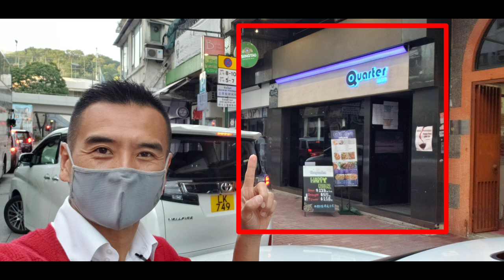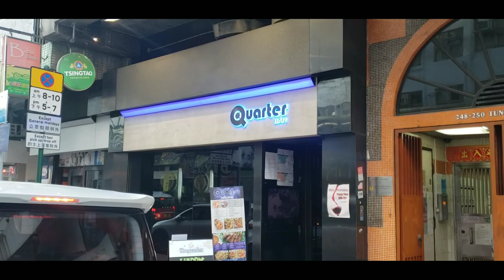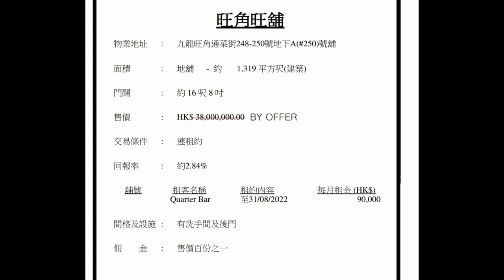(註冊3398萬)太子酒吧重災區! 剛成交: 第2927成交(應幾堅)，成交約3400萬， 感覺5分位。太子通菜街248-250號地下A(#250)號舖，面積約1319呎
太子酒吧重災區! 剛成交: 第2927成交(應幾堅)，成交約3400萬， 感覺5分位。太子通菜街248-250號地下A(#250)號舖，面積約1319呎，門闊約16呎8吋，深約50呎，舖內有來去水洗手間及後門，租客Quarter Bar，租金$90,000，租期至2022年8月31日，成交約3400萬，回報率約3.18%。

我相信現在面對減租壓力好大。

簽約日期約是2021年10月15日。

馬上出價買入你間舖😃 今年我們已買入20間街舖，合共港幣4.6億。全年目標要買港幣5至7億街舖。

關於李根興及盛滙:

李根興博士創業源於失業。2001年911美國恐襲後，在紐約被投資銀行裁員。 同年回流香港創立「香港商機」，成為香港首間主攻小生買賣及成交過千宗生意轉讓的創業顧問公司。2006年起開始「租舖」及2009年再「買舖」創業售予創業者，先後創立了78盤各小生意 ( 茶餐廳、補習社、便利店、花店等)。2011年公司十週年正名為「盛滙商機」，以父親李常盛起名。

2013年李根興決心把公司升級轉型，向香港證監會申請牌照，2016年成功轉型為「全港首間證監會持牌並專注於香港商舖投資及發展的基金管理公司」 (BBL 650)。

李根興博士畢業於美國南加州大學， 修讀工商管理學士及會計學碩士。 2011年畢業於香港理工大學工商管理博士課程。 2010年獲選為唯一「DHL/SCMP 香港青年企業家」，2011年獲選為「香港十大傑出青年」。 2012至14年間，李氏於哈佛商學院修讀了三年的東主/總裁管理課程，改變了他的一生。

盛滙商舖基金2016年推出以來，已成功買入66間街舖 (港幣10.9億)，賣出當中37間 (港幣6.2億)。同期獲利街舖宗數全港最多。2021年已買入20間街舖，合共港幣4.6億，沽出12間，合共2.4億。2017及2018年已先後完成 Fund 1 及 Fund 2 集資。

2019年8月推出的旗艦「開放式」《盛滙商舖增值基金》，專注投資香港街舖。基金目標每年派息6、7、8厘 (after fees)，每年基金目標淨回報10%，每季對外集資港幣6000萬，李根興另加碼保持約25%權益。經過9季集資，現《盛滙商舖增值基金》淨資產規模約港幣6.7億，合共62位投資者。基金實行「入三出一」策略，現每月買入約港幣5000街舖，沽2000萬。長遠基金目標買入1000間香港街舖。李根興 (盛滙商舖基金創辦人)

想收到最即時的商舖「八八 卦卦」資訊，可 whatsapp 我 (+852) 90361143， 好多事唔方便公開講。